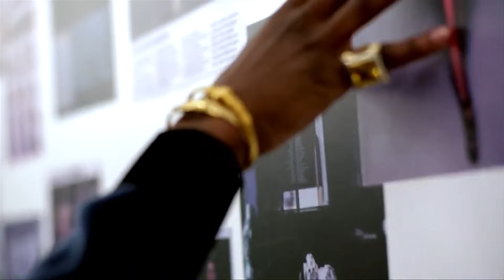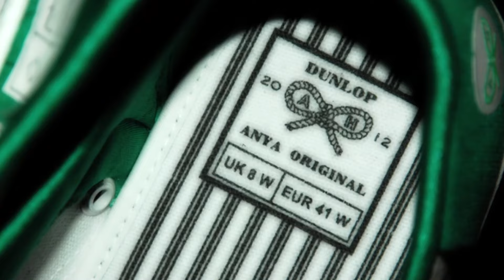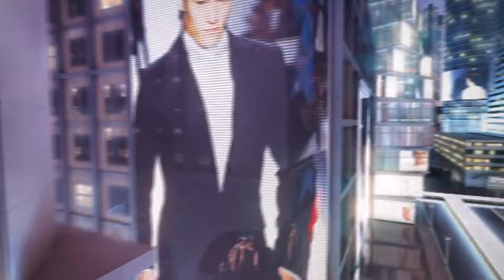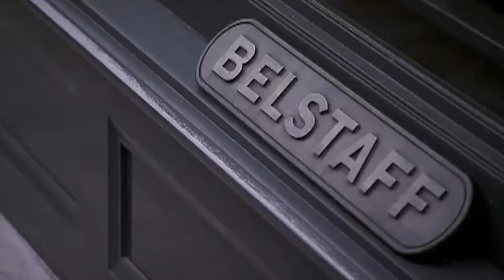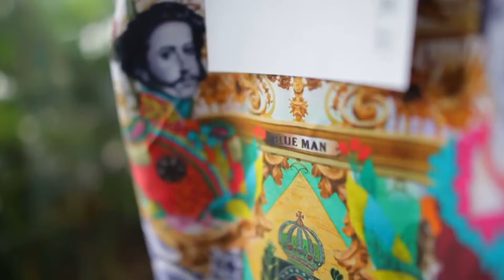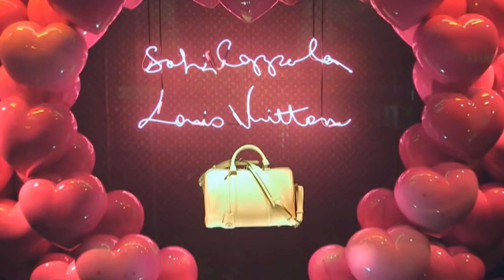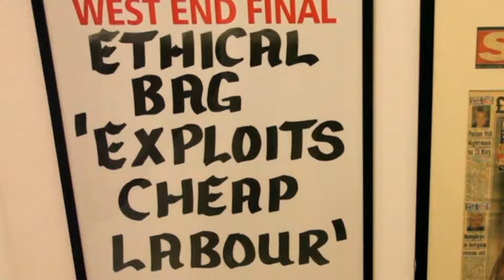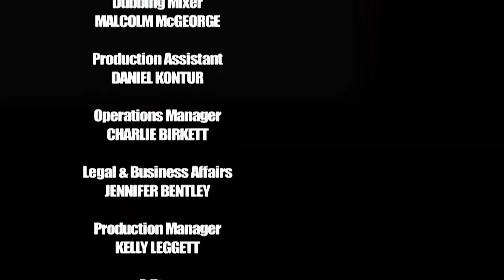How Celebrity Influencers Tell You What To Wear Without You Knowing 🪡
Episode 11 - Urban: Hip-hop has influenced fashion as much as it has shaped the music scene. From Karl Lagerfeld to Alexander Wang, and from popstars on the runway to streetwear brands, this episode explores the genre’s profound impact on the fashion world, making urban style a global phenomenon.

Episode 12 - The Great Outdoors: Starting with Levi Strauss and his creation of denim for San Francisco's laborers, this episode traces the journey of rugged workwear into mainstream fashion. It highlights the rise of iconic brands like Nike, Adidas, and Lacoste, showing how outdoor functionality evolved into items of global desire.

Episode 13 - Accessories: From handbags to heels, accessories complete the fashion look and often generate the most profit for major labels. This episode examines the allure of iconic items such as Louboutin shoes and luxury handbags, and how brands compete to get their creations noticed and desired by the masses.

From: Passion For Fashion | S1 E11, 12 & 13 (Marathon)
Content licensing from 3DD to Little Dot Studios.